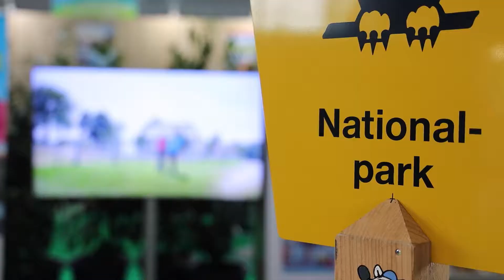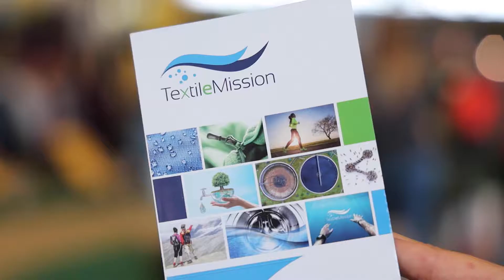Force or Enjoyment of Nature - The Outdoor Trends 2019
Whether it is extreme sports or health hiking - active holidays almost always take place outside. In times of burning rainforests and regular Friday demonstrations for more climate protection, nature and national parks in Germany are receiving more attention. In addition, spending your vacation in your own country - or at least in neighboring countries - is becoming more popular again. Nature as a megatrend - we visited the TourNatur in Düsseldorf to find out more.